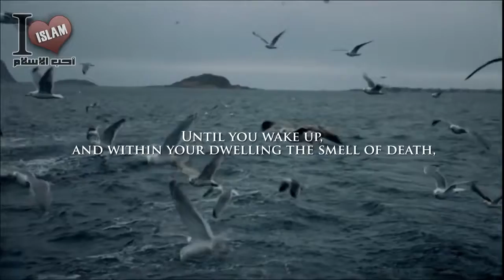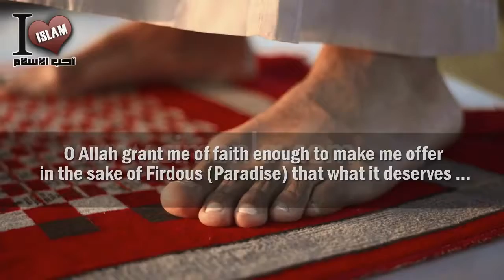Oh My Soul - Talash Peace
► Speaker | المتحدث
Ahmad Nour - أحمد نور

Our beloved (PBUH) said "Whoever leads to good, he is like the one who does it." - Authentic Hadith.

✦ Dua (Supplication) 🤲🏻 دُعــَـــاء ✦